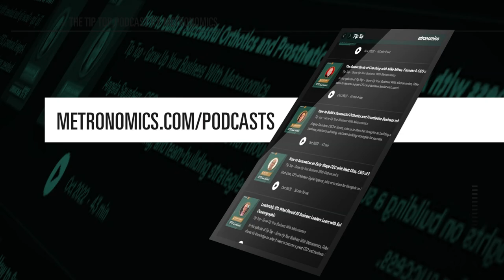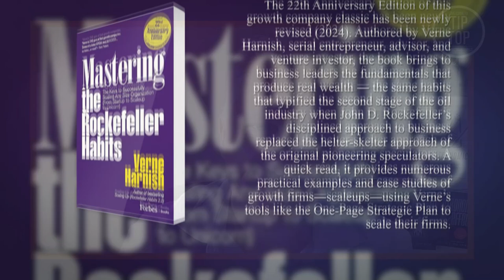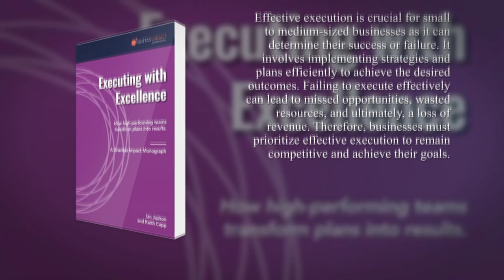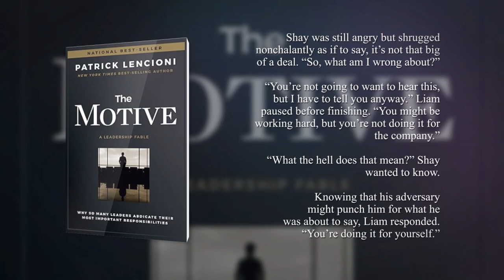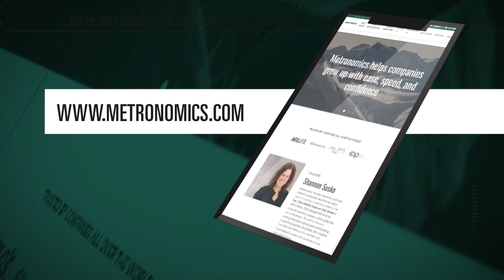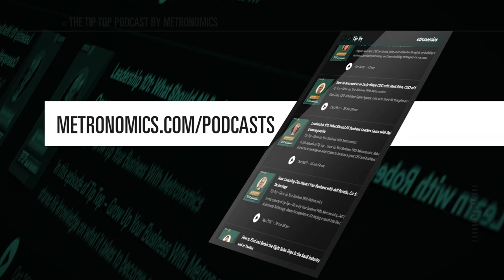Clear Goals, Strong Results: The Metronomics Execution System with Ian Judson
The secret to steady business growth is not just about the big idea, it's about EXECUTION.

In this episode of Tip Top - Grow Up Your Business with Metronomics, Ged Roberts chats with Metronomics Coach Ian Judson to uncover the strategies, systems, and rhythms that turn your vision into reality.  Get ready to discover how to measure your progress, prioritize your efforts, and create a culture of accountability.

00:00 - Intro of Podcast - Ged and Ian Judson
00:48 - Execution of Metronomics and more about Ian
05:05 - What does Execution mean to Ian?
06:05 - How does Ian break down Execution?
08:49 - What are priorities, metrics and communication rhythms?
12:19 - Know what you need to be focused on as a team
15:59 - The Metrics point of view
18:48 - What else do we need in the Execution discipline?
22:39 - Podcast Plug
23:05 - Change Readiness in a company
31:09 - Why do CEO's Call Ian?
36:04 - The Behavior Platform and what is it?
37:15 - How does execution fit in with the other systems of metronomics?
42:50 - Think in straight lines
43:48 - Bringing strategy and execution together
49:25 - The one thing every leadership team should do...
52:07 - Closing thoughts
53:18 - End of episode